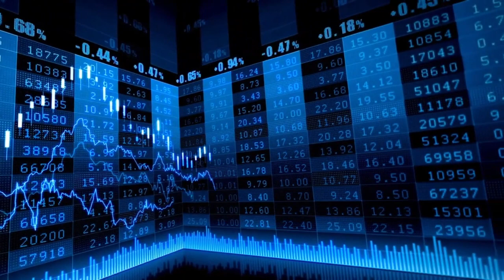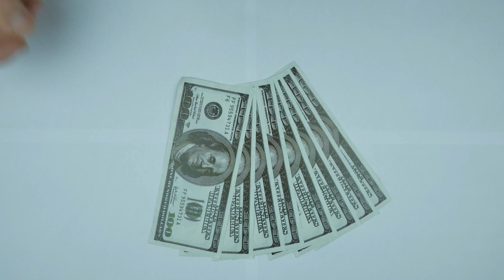El Ibex 35 sube impulsado por BBVA y coquetea con los 9.500 puntos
Cierre Ibex 35